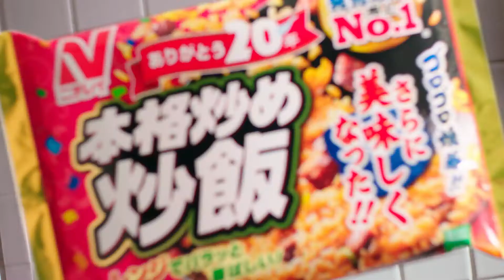ニチレイ『本格炒め炒飯』新CM「美味しい」は、とまらない。30秒（ニチレイフーズ）동양 여자 요리 볶음밥 먹다 먹는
It is a channel that collects various video references.

多様な映像リファレンスを 集めておくチャンネルです。
いいねと購読お願いします。

다양한 영상레퍼런스를 모아두는 채널입니다